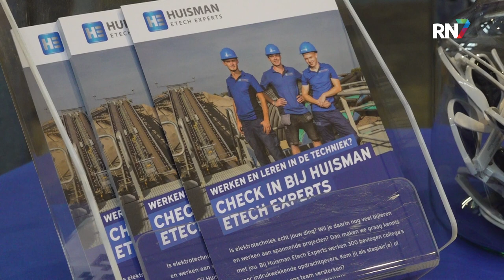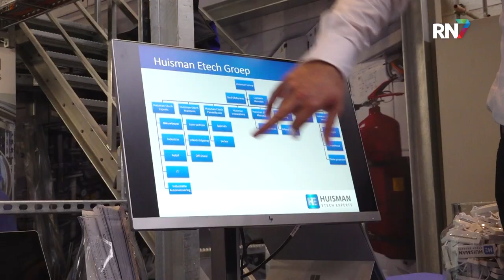Bouw- en technieksector willen meer aandacht || RN7 REGIONIEUWS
Nog altijd zijn er veel banen beschikbaar in de bouw- en technieksector. Om potentiële werknemers op een laagdrempelige manier te laten ontdekken wat deze sectoren te bieden heeft, houden onder meer het UWV, Werkbedrijf Rijk van Nijmegen en Sterk Techniekonderwijs elke maand een open inloopdag. De eerste feestelijke open inloopmiddag werd dinsdag gehouden in de Hubertushal.